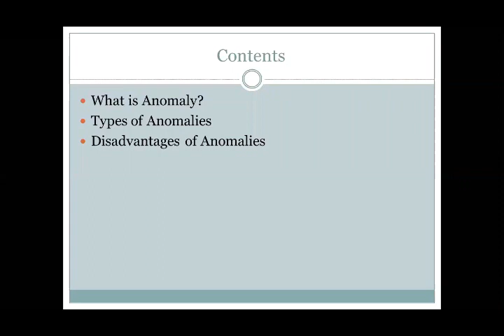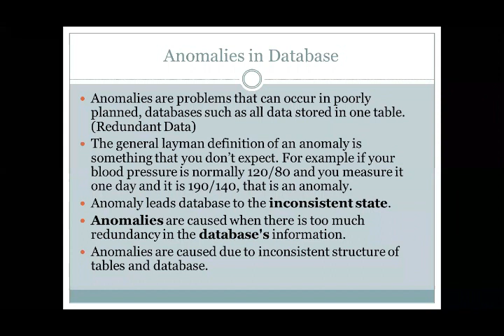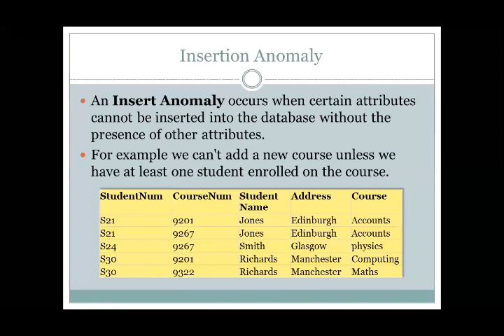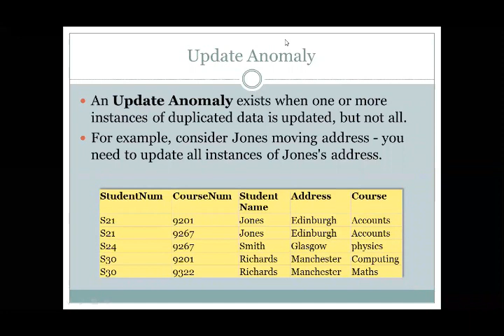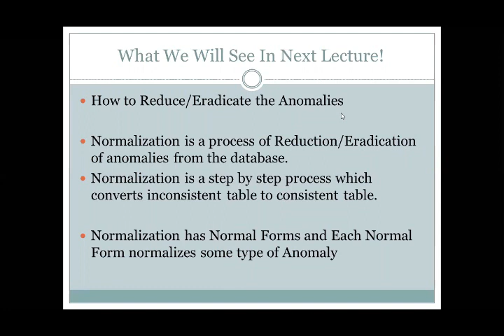Anomalies and Errors in Database | Types of Anomalies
In this video lecture you will learn about what are anomalies in the database? What are different type of anomalies. Disadvantages of anomalies and what are the issues which are caused due to anomalies.

Insertion Anomaly

Update Anomaly

Delete Anomaly